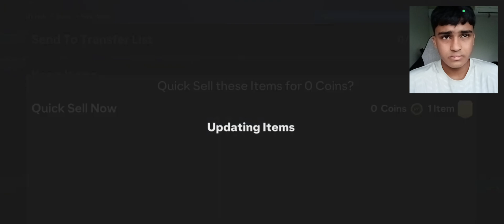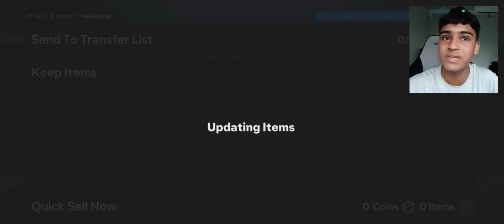I opened saved packs for Total Rush Promo on FC25!